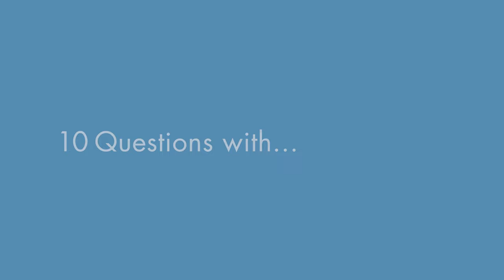Talk Education: 10 Questions with Ed Benbow, Head of Hazlegrove Prep School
Talk Education's 10 Questions for the Head. Hear Ed Benbow, Head of Hazlegrove Prep School answer some questions! Read our review of Hazelgrove Prep School